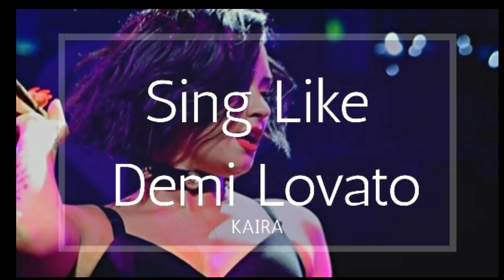Sing Exactly Like Demi Lovato**VERY POWERFUL AND SAFE** [REQUESTED]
Sing Exactly Like Demi Lovato.
Some of the affirmations I used in this subliminal:
My vocal range: C3 - Bb5 - Eb7 (E7)
I can easily sing longer notes than 15 seconds
My vocal type: Light-lyric soprano (4 octaves, 1 note and a semi note)
I have a wide chest register like Demi Lovato
I can top out at Bb5
I have got strong melismatic control
I have raspy mid register and voice in general
I have got solid understanding of phrasing
Very well conveyed emotions through my singing
My lower register is fairly well down to C#3
My whistle register is piercing with a rolling vibrato
My voice transcends through genres, including pop, Rock, jazz, ballads and musical theatre.
I have strong stamina for performing live infront of millions of people
I am capable of singing arpeggios that travel through different ranges of the voice
I sing exactly like Demi Lovato
Everyone compliments me on my singing talent
I take everyone's feedback very well and thank them for their precious time
Mentally strong to negative feedback
Getting results is as easy and effortless as you,
Blink
Sleep
Move
Laugh
Talk
Don't forget to drink a lot of water. Because water can carry subliminal messages, you can search it on Google by Emoto water.
So drink plenty of water :D
Getting results can vary from different people. Normally you'll get your results within 1-6 weeks.
The key is to be *patient*.

Love,
Kaira ❤️